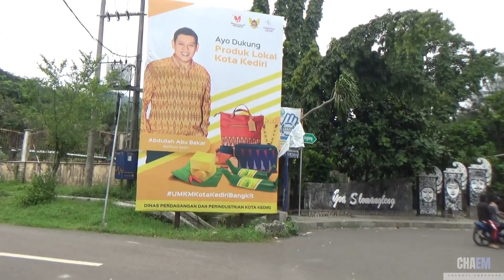MITOS ATAU FAKTA PASANGAN YANG DI BAWA DI GUNUNG KLOTOK AKAN PUTUS CINTA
Hari ini kita berkunjuk ke Distinasi Wisata Warung Gunung Klotok yang terletak di Desa Pojok Kecamatan Mojoroto Kota Kediri

Distinasi Wisata Wisata Warung Gunung Klotok temapt bersantai menikmati makanan dan minuman di kawasan gunung klotok kota kediri

Di era tahaun 2000 tempat ini sangat rame di kunjungi oleh muda mudi,,tetapi di gunung klotok ini memiliki mitos di mana pasangan yang keseni bisa patah cinta

Ayo datang ke sini ajak keluarga dan nikmati Distinasi Wisata Warung Gunung Klotok

Salam hormat
Channel embongan